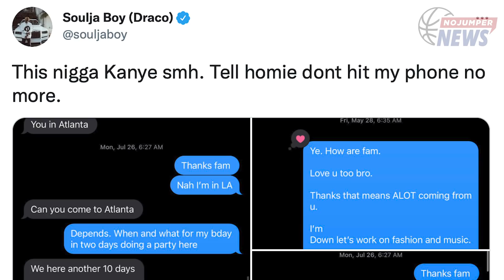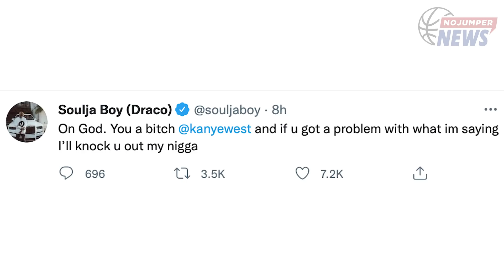SpotemGottem Wanted For Murder Based on Lyrics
Welcome back to No Jumper News hosted by Adam22 & AD.  Let's get right into these stories...

00:00- Intro
00:09-Soulja Boy took to Twitter to call out Kanye for leaving his verse off the "Donda" Album
04:11- SpotemGottem's legal troubles continue to mount. Dallas police now want to question the rapper after connecting him to a 2020 homicide.